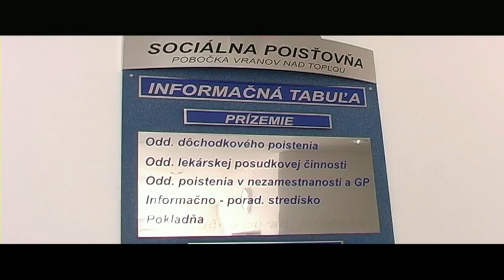Blok - Zvýšené kontroly SP priniesli viac pokút a penále